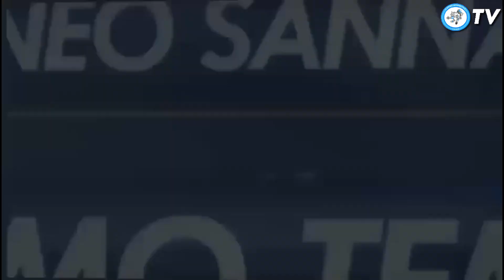Monza 2-1 Lecce